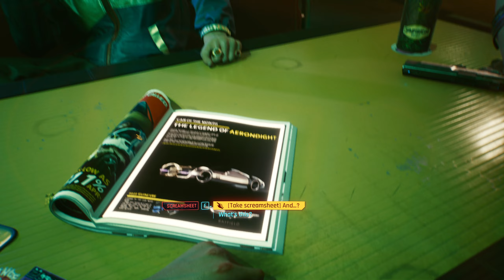Cyberpunk 2077 - Ultra Settings with Ultra Raytracing - Nvidia 2080 RTX at 1440p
Wanted to show people interested how beautiful the game can look on PC with the right specs and settings boosted up.  With ray tracing on it hovers around 30-40 fps.  Turn off ray tracing and doubles and still looks stunning.  Enjoy the footage and make sure to try the game!

PC specs:
Intel 9700K
16GB DDR3
Nvidia 2080 RTX
1TB SATA SSD